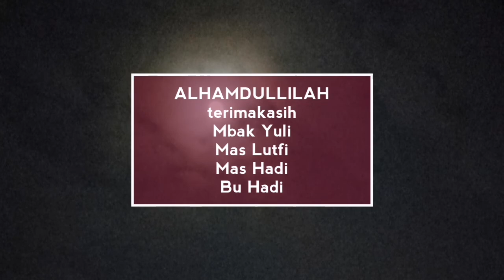UNDANGAN BUKBER DI KEDIAMAN MAS LUTFI & MBAK YULI BY AJI BRAM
Bersama Mas Hadi Dan Bu Hadi Bukber di Kediaman Mas Lutfi Dan Mbak Yuli Tulungagung